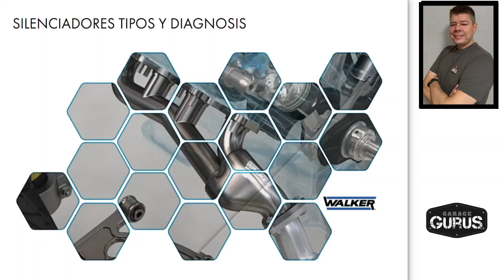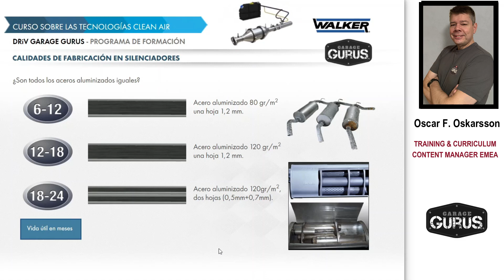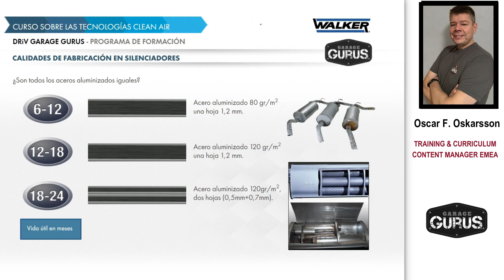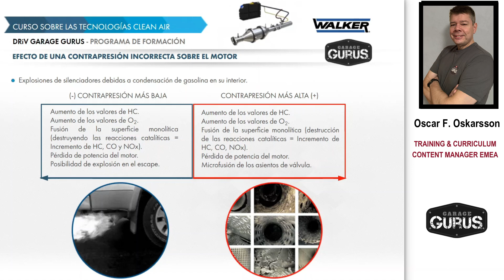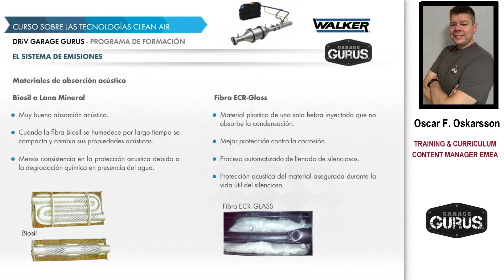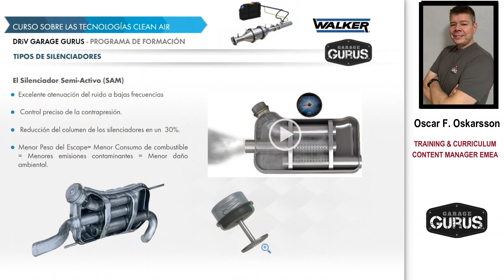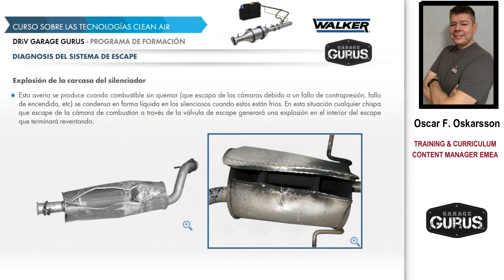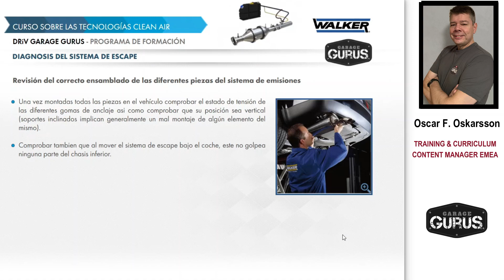Tipos de Silenciadores e Diagnóstico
Formação aftermarket pelo especialista Oscar Oskarsson, Content & Curriculum Manager EMEA Driv.